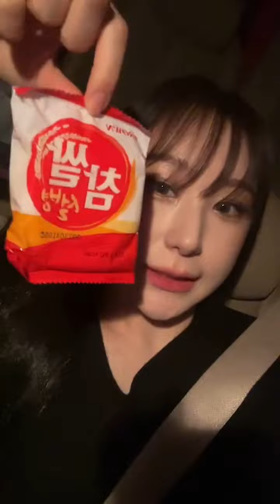(ENG SUB) | [IZ*ONE] Lee Chaeyeon | Instagram Live 221026